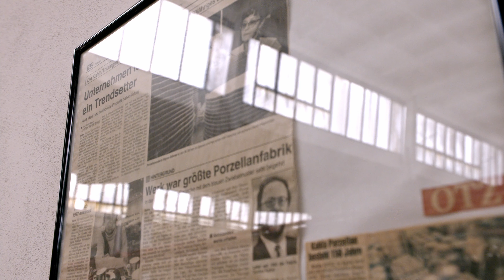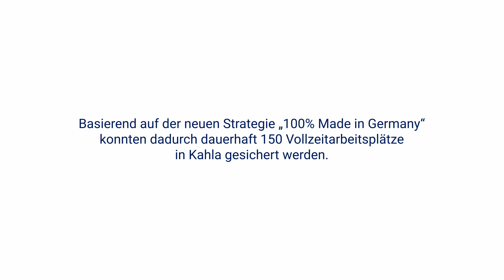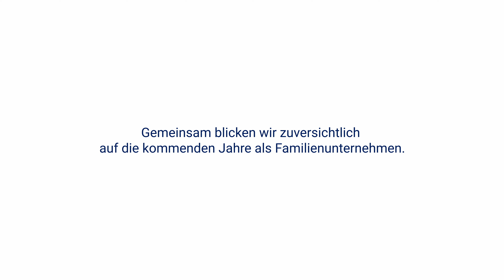Sparkasse Jena-Saale-Holzland und Kahla Porzellan - unser Zuversichtsfilm 2021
Kahla Porzellan hat in 2020 mit der Insolvenz und Corona eine schwere Zeit durchgemacht. Gemeinsam mit unserem Partner, der Sparkasse Jena-Saale-Holzland sind wir überzeugt, alle kommenden Herausforderungen zu meistern und blicken zuversichtlich in die Zukunft!